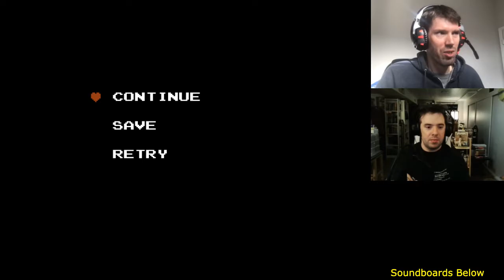The Legend of Gibdo [LoZ Randomizer]: Episode 3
This is a twice-randomized version of LoZ with a Gibdo sprite replacing Link's sprite, hence, The Legend of Gibdo.

I put the original game through two randomizers.  The first randomized enemies, items, item/dungeon locations, and dungeon rooms/layouts.  The result of that randomizer was then put through the second randomizer which procedurally generated a completely new overworld.  The final result is like a whole new Zelda game!

These are the settings I used:
* Hint Type: Community
* Overworld Quest: 1st
* Dungeon Quest: Shapes
* Shuffle Caves
* Whistle to New Dungeons
* Shuffle "Take Any Road" caves
* Shuffle Dungeon Locations
* Start Screen: Easy Shuffle
* Shuffle Shop Items
* Extra Candles
* Change Sword Hearts
* Shuffle Armos
* Shuffle Dungeon Items
* Shuffle Bracelet
* Shuffle White Sword
* Force RR/SA to 9
* Shuffle Dungeon Drops
* Shuffle Ladder Heart
* Shuffle Dungeon Hearts
* Shuffle Minor Dungeon Drops
* Shuffle Dungeon Rooms
* Force Gannon Fight
* Randomize Dungeon Rooms
* Add 2nd Quest rooms
* Add 2nd Quest doors
* Add Money or Life Rooms
* Change "Leave your..." Rooms
* Level 9 Entry: 8 triforce
* Hide Dungeon Numbers
* Shuffle Dungeon Start Room
* Shuffle Dungeon Palette
* Shuffle Hungry Goriya
* Shuffle Bomb Upgrade Men
* Shuffle Overworld Monsters
* Shuffle Dungeon Monsters
* Shuffle Bosses
* Shuffle Level 9 Monsters
* Shuffle Monsters Between Levels
* Add 2nd Quest Monsters
* Randomize Boss Groups
* Add extra bosses
* Shuffle Enemy Groups
* Shuffle Overworld Group
* Book is an Atlas
* Speed Up Text
* Link Sprite: Gibdo
* Starting Tunic Color: Random
* Enable Item Swap with Select
* Randomize Other Tunics
* Remove Low Health Beep
* Randmonize Recorder Tune
* Level: BOARD
* Heart Color in HUD: Blue
* Change Secret Spots
* Remove Most Open Stairs

Not really any settings to change here.  SmashBroRazz generated the map for me and picked a seed he thought looked interesting.  Only Razz knows the layout so I can go in blind for a brand new LoZ experience!